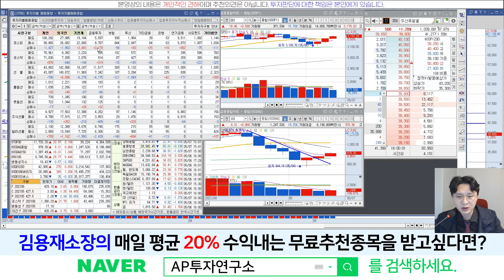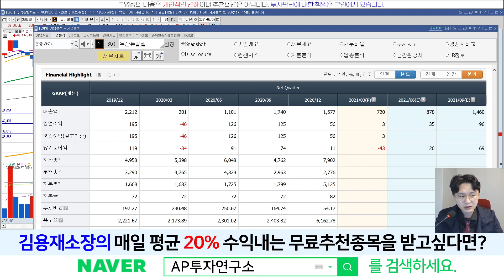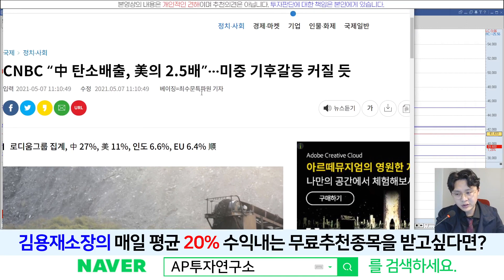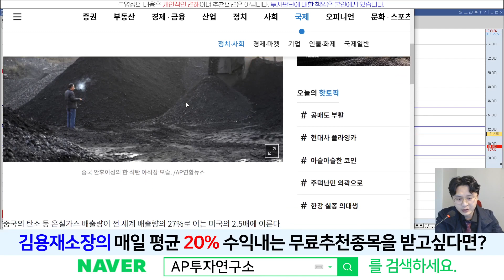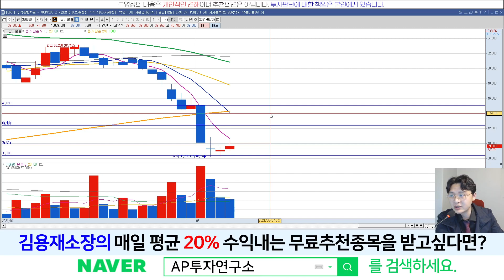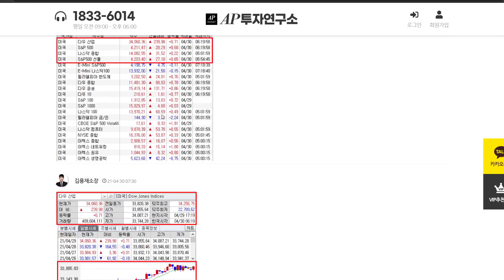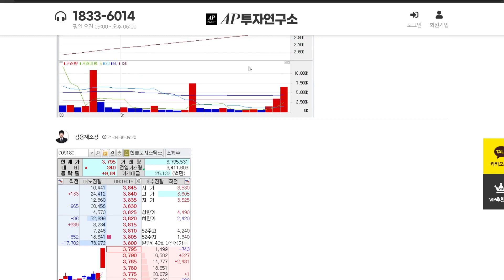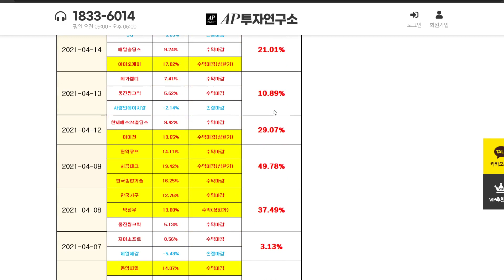두산퓨얼셀(336260) - 다음주 44000원 갈까?